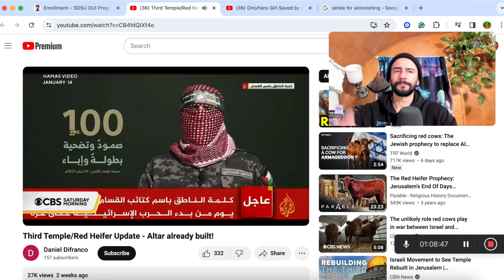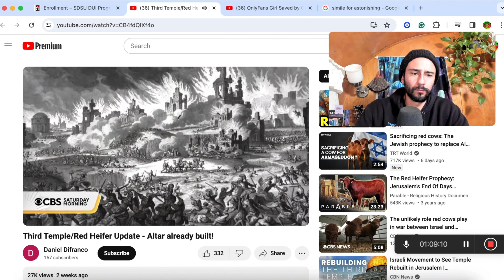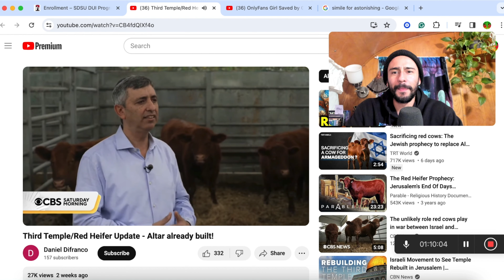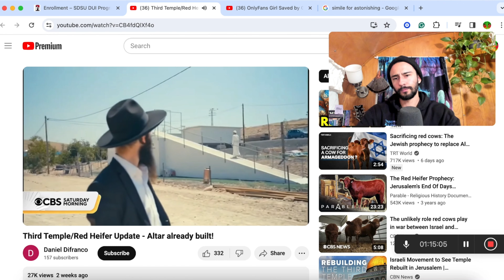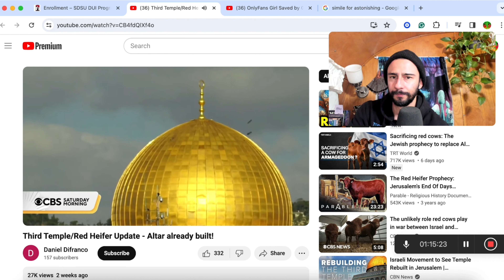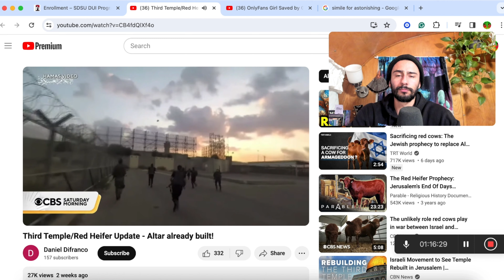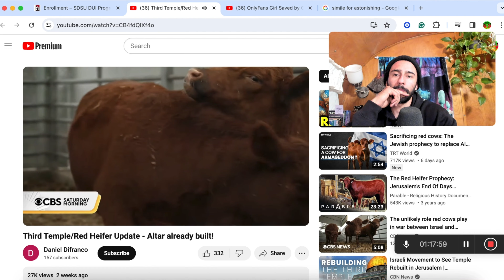Red Heifer Sacrifice 2024 End Times Prophecy! | EsotericEddie Tv Clip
The messianic prophecy involving the red heifer sacrifice in Israel is a significant aspect of Jewish eschatology, particularly in relation to the coming of the Messiah and the ultimate redemption of the Jewish people. The red heifer sacrifice is based on the instructions outlined in the Hebrew Bible (Numbers 19), which stipulate the ritual purification process for those who have come into contact with a corpse.

This will lead to severe tension between the Jewish, Christian and Muslim worlds as the expectancy of the Third Temple to be built where the Dome on the Rock currently sits, inevitably grows.